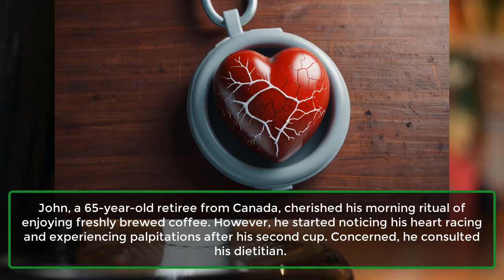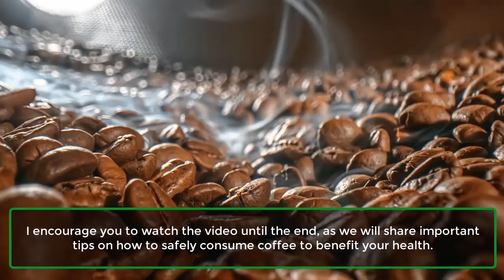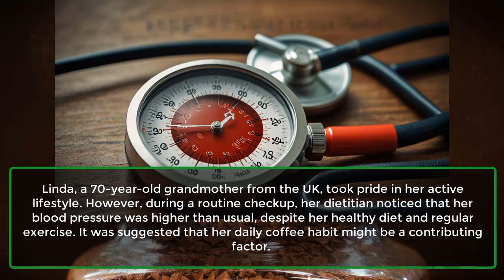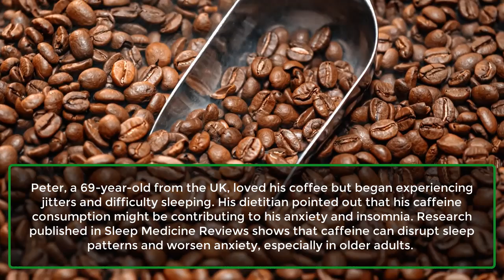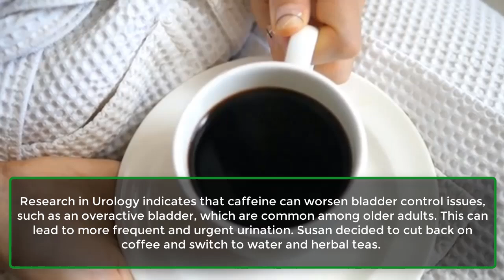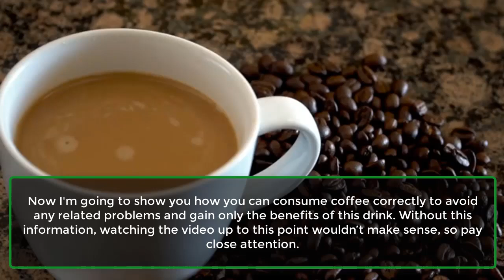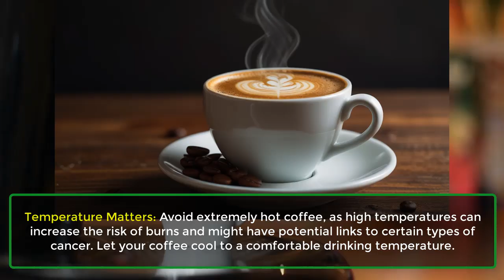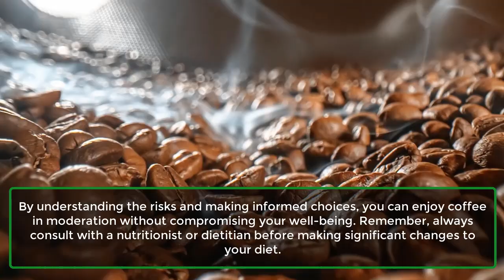Avoid Coffee If You Have These Health Problems | Learning Hub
Do you love beginning your day with a cup of coffee but wonder if it's the healthiest option? Before you grab another cup for breakfast, let's examine the potential health issues related to coffee consumption and why it might be wise to rethink your morning routine.
1. Heart Health Concerns.
2. Osteoporosis.
3. Gastroesophageal Reflux Disease (GERD).
4. Hypertension.
5. Anxiety and Sleep Disorders.
6. Bladder Issues.
7. Diabetes Management.
8. Kidney Health.
While coffee does have its drawbacks, it can still be enjoyed in moderation. Here are some tips for consuming coffee safely to maximize its benefits and minimize risks:

Choose Quality Over Quantity: Invest in high-quality, organic coffee beans that are free from pesticides. Freshly ground coffee is often less acidic and may offer a better flavor profile.

Mind the Additives: Be cautious with sugar, creamers, and flavored syrups, which can add unnecessary calories and impact blood sugar levels. Opt for natural sweeteners like stevia or a splash of almond milk.

Pair with Food: Drinking coffee on an empty stomach can sometimes lead to acidity and digestive discomfort. Pair your coffee with a balanced meal or snack to help alleviate these effects.

Consider Decaf: If you're sensitive to caffeine, switch to decaffeinated coffee. It provides the same rich flavor without the stimulating effects of caffeine.

Use Filtered Coffee: Some studies suggest that unfiltered coffee (such as French press or espresso) may raise cholesterol levels. Using a paper filter can help remove certain compounds and make your coffee healthier.

Temperature Matters: Avoid drinking coffee at extremely high temperatures, as this can increase the risk of burns and might be linked to certain cancers. Let your coffee cool to a comfortable drinking temperature.

Timing and Frequency: Space out your coffee consumption throughout the day to avoid excessive caffeine intake in a short period. Try to have your last cup at least six hours before bedtime to prevent sleep disturbances.

Watch Your Reactions: Pay attention to how your body responds to coffee. If you experience any adverse effects, such as jitteriness, anxiety, or digestive issues, adjust your intake accordingly.

Experiment with Preparation Methods: Different brewing methods (drip, pour-over, cold brew) can alter the acidity and strength of coffee. Experiment to find a method that suits both your taste and health needs.

While coffee can be a delightful part of your daily routine, it's important to be aware of its potential health impacts, especially if you’re over 60. By understanding these risks and making informed choices, you can enjoy coffee in moderation without compromising your well-being. Always consult with a nutritionist or dietitian before making significant changes to your diet.